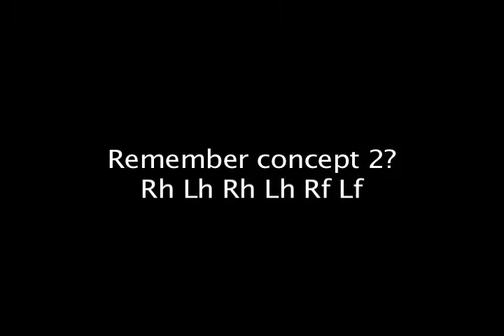Chops lesson: "Quad fill" for beginner and intermediate drummers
Increase you chops by learning this real easy drum fill that can make you sound like a pro drummer.

This video breaks down two concepts:

Four 16th note groupings
Right Hand     Left Hand      Right Foot       Left Foot

And six 16th note groupings
Right Hand Left Hand Right Hand Left Hand Right Foot Left Foot